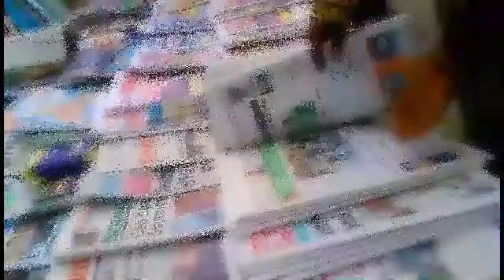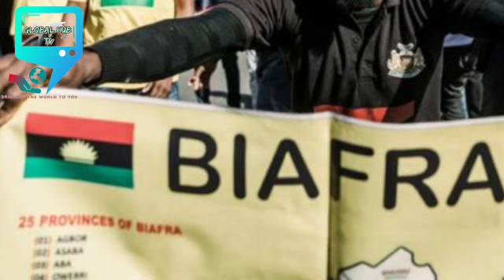SH0ČK1NG D€TA1LS , S€€ ₩H0 ß€TRAY€D NNAMDI KANU T0 INT€RP0L, NIGERIAN S€CUR1T¥